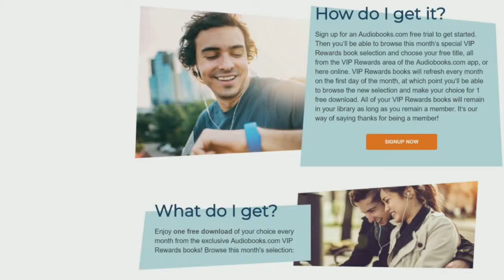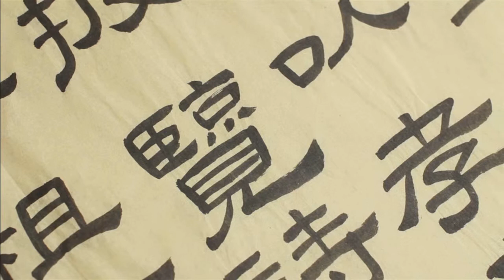AudioExpert. Kants Foundations of Ethics by Immanuel Kant. Read by Ray Childs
amzn.to/2ZqMWa9
Publisher : AB Publishing
ISBN:
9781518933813 Reality and the Arts by Albert A. Anderson
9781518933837 Plato's Greater Hippias byPlato
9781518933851 Aristotle's Poetics by Aristotle
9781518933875 Descartes' Meditations by Rene Descartes
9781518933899 Hume's Dialogues by David Hume
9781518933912 Kant's Foundations of Ethics by Immanuel Kant
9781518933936 Plato's Laches by Plato
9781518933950 Mill's On Liberty by John Stuart Mill
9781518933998 Plato's Euthyphro by Plato
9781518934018 Plato's Apology by Plato
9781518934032 Plato's Crito by Plato
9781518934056 Plato's Phaedo by  Plato
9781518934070 Plato's Gorgias by Plato
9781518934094 Plato's Ion by Plato
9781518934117 Plato's Meno by Plato
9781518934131 Plato's Republc by  Plato
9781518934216 Nietzsche's The Birth of Tragedy by Friedrich Nietzsche
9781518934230 Plato's Phaedrus by Plato
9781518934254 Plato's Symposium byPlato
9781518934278 Reflections on the  Mind of Plato by Joseph Norio Uemura
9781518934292 Dao De Jing by Lao Zi
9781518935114 Three Dialogues Between Hylas and Philonous by George Berkeley
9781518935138 Function of Reason by Alfred North Whitehead